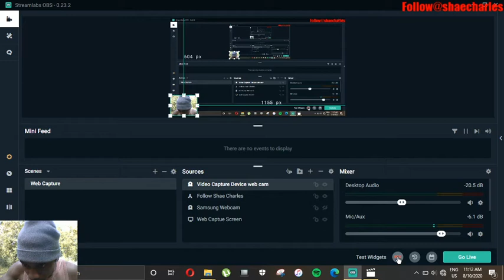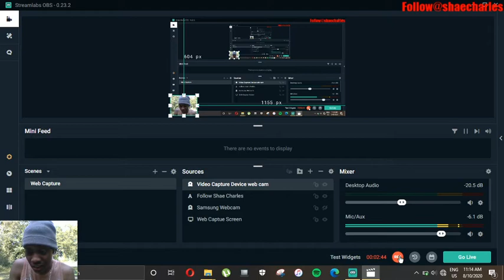Amazingly Realistic Cakes (Reaction)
RoadTo10,000Subscribes ◄ LET'S GO!!!